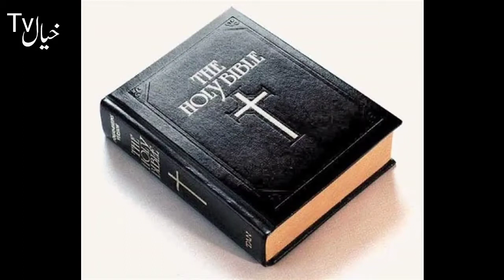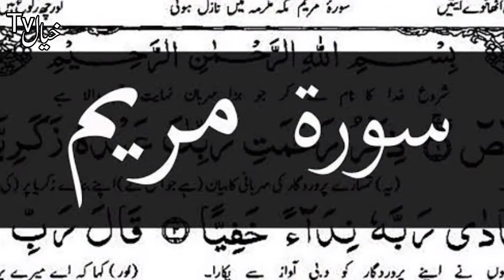Esayon k iqaiad aur frqy|Christian|khyaltv|charge|خیال ٹی و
Esayon k iqaiad aur frqy mukaml malomat
Esai yhodyat ka trqi yafta silsla hai
yhodyat mazhab ma rdo bdl
esayon ka rah e east st hat Jana
yroshelm k kreeb betu l am k maqam or pedash
hazzart Esa ny 30 saal ki umer ma tableegh ki
Hazrat Esa ko sleeve or kis ny charhaya
Kya hazrat Esa Allah k bety hn
Esayat k frqy

esayon k iqaiad aur frqy
esayat k frqy
christian firqay
salebi aur isai me kya fark hai
salebi aur bazantini kaun hote hai
firqa
zionism kia hai
rasoolon ka aqeeda in urdu
sallaybi kon hain
rasoolon ka aqeeda urdu bible
yahoo diyon ka aqeeda
yahodi qaum ki tareekh
sandalphon
isai mazhab ki haqeeqat
yahoodi qaum
daily prayer
salebi kon hai
salibi kon hai

roamn khytolak,
roamn church,
khytolak aqeda,
church of england,Esayon k iqaiad aur frqy
 mukaml malomat Christian faith and sects complete information
khyaltv khyal_tv archbishop of canterburyarchbishop of yorkreligion